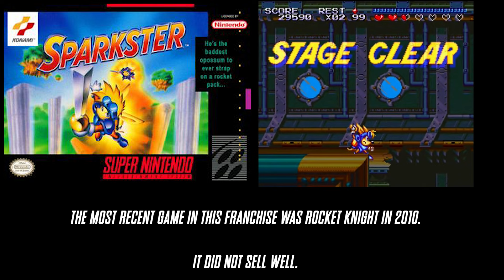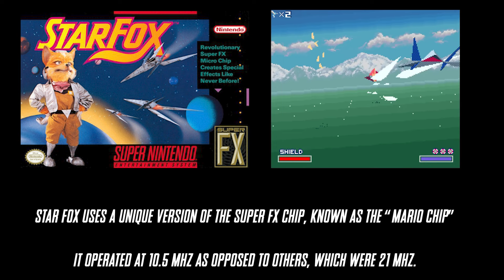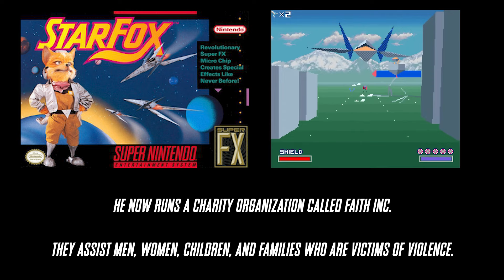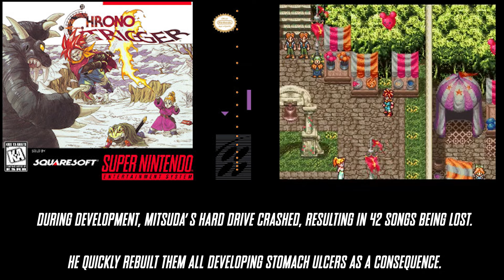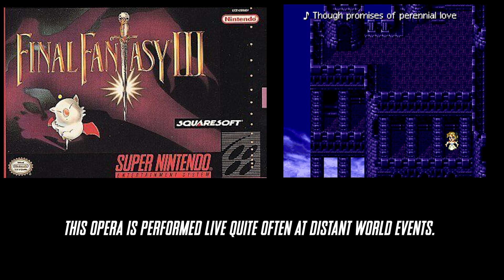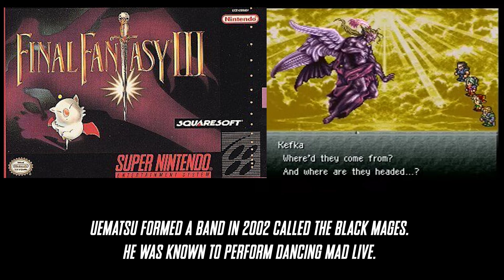Top 10 SNES Soundtracks!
I had a BLAST listening to the vast library of SNES soundtracks, but for me, these are the the TOP 10 SNES OST's out there.